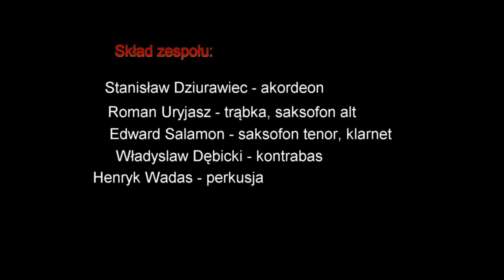Z orkiestrą weselną przez Zalasową - 20.07.2019 r.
Krótki  przejazd  z  muzyką  przez  Zalasową - Podlesie.